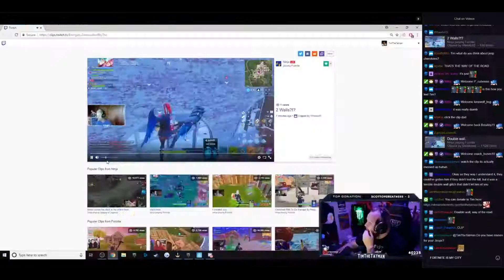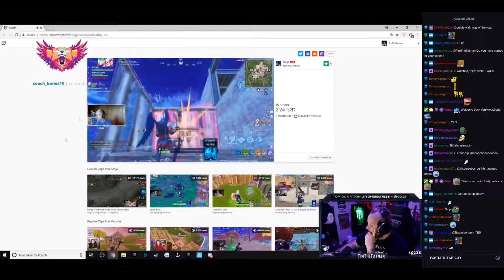Ninja Reacts To Double Wall Glitch► Dusty Fortnite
► Best Fortnite Clips Featured in this video (Go watch, follow & sub to them):